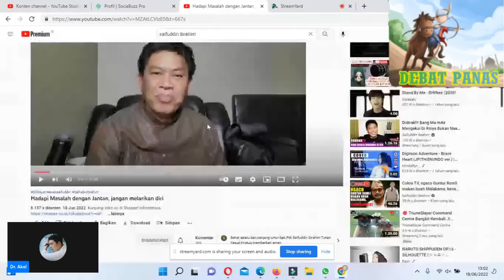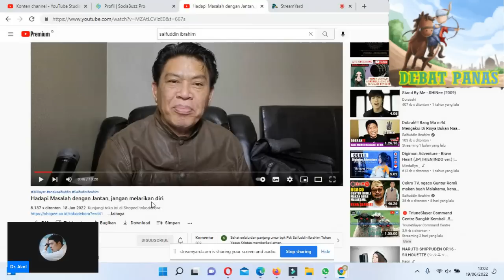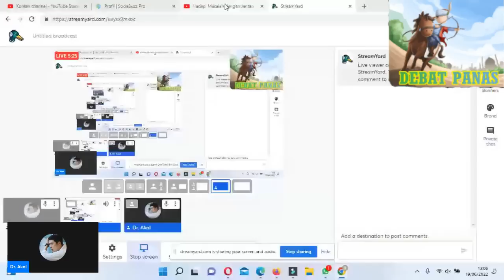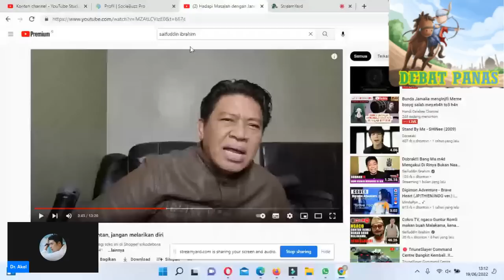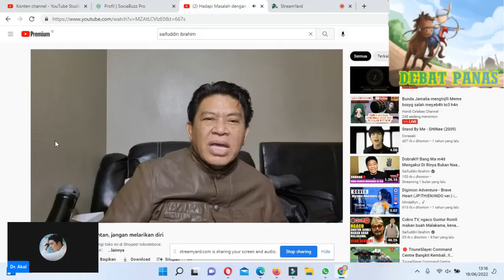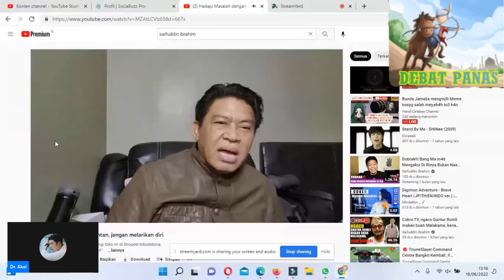Udin Siap Hadapi Masalah Dengan Jantan & Tidak Akan Lari Lagi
Dukung kami melalui

SEMOGA VIDEO VIDEO YANG KAMI HADIRKAN DAPAT MENGEDUKASI DAN MENGHIBUR